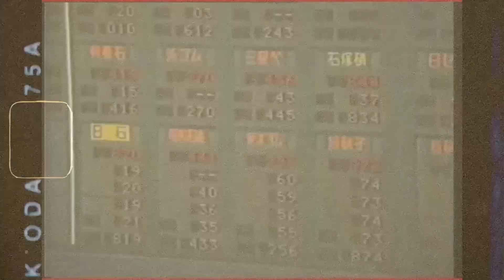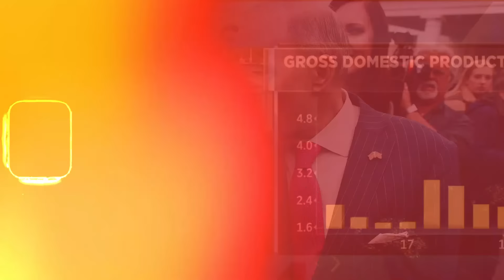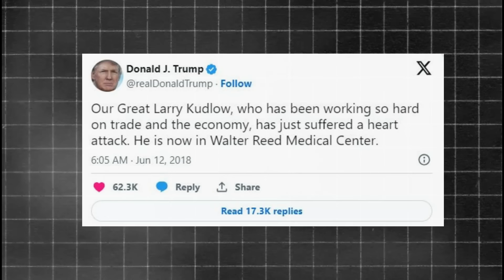Larry Kudlow Confesses She Is the Love of His Life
In this captivating video, we delve into the extraordinary life story of Larry Kudlow, one of the most influential economists, media personalities, and political advisors of our time. From his early days as a rising star on Wall Street to his battles with addiction and his ultimate redemption, Kudlow's journey is a testament to the resilience of the human spirit and the transformative power of love and perseverance.

00:00 - Intro
00:27 - Early Years and Rise to Prominence
02:03 - Personal Struggles and Addiction
05:48 - Controversial Moments and Media Scrutiny
07:48 - Legacy and Lasting Impact
08:23 - Outro

Through a series of in-depth interviews, rare archival footage, and insightful commentary from colleagues and friends, we trace Kudlow's meteoric rise to prominence as a chief economist at Bear Stearns and a key player in the Reagan administration. We explore the pivotal moments that shaped his economic philosophy and his enduring impact on conservative fiscal policy.

But we also confront the darkest chapters of Kudlow's life, including his harrowing struggle with alcoholism and cocaine addiction in the 1990s. With unflinching honesty and raw emotion, Kudlow himself shares the story of his fall from grace, his painful path to recovery, and the unwavering support of his wife Judith, who stood by him through it all.

As we trace Kudlow's remarkable comeback, from his role as a respected media commentator to his appointment as Director of the National Economic Council under President Donald Trump, we gain a deeper understanding of the man behind the public persona. We see a figure of great intellect and influence, but also one of profound humanity and vulnerability.

Through it all, Kudlow's story serves as a powerful reminder of the importance of personal relationships, the strength that comes from facing one's demons, and the enduring possibility of redemption. It is a tale that will inspire and move viewers from all walks of life, offering valuable lessons on leadership, resilience, and the true meaning of success.

Join us on this unforgettable journey into the life and legacy of Larry Kudlow, a man who has left an indelible mark on the worlds of economics, politics, and media, and whose impact will continue to be felt for generations to come.